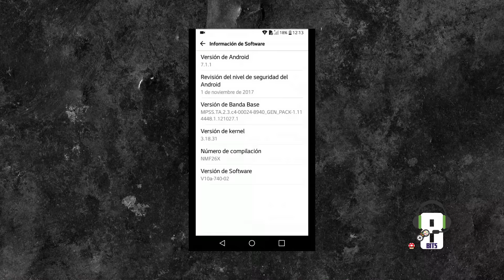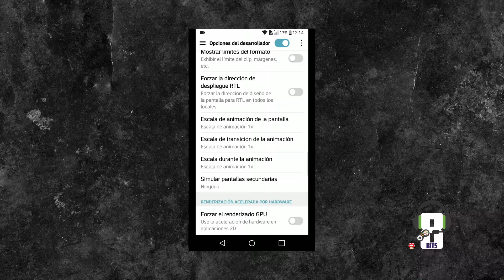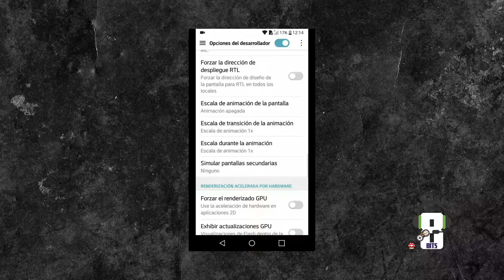Cómo hacer más rápido tu teléfono con Android - 8 Bits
Un pequeño truco para devolverle a tu viejo teléfono con Android algo de fluidez en su interfaz.